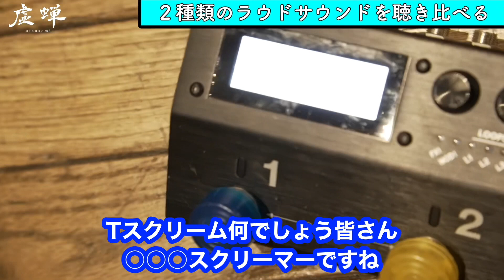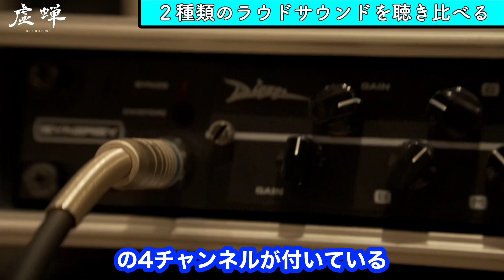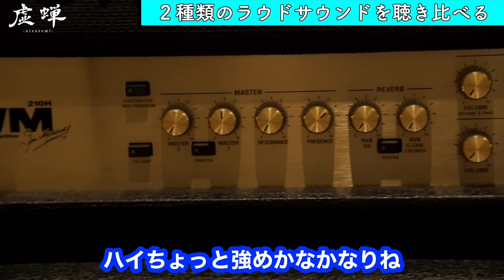【りょーまの音楽研究室vol.8】結局のところ、ハイゲインアンプって必要なの？？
結局のところハイゲインアンプって何がいいの？
実際に鳴らして検証！！